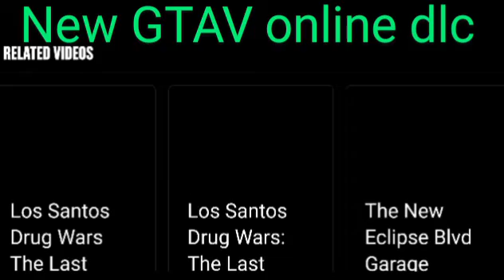New Trailer gta v online mercenaries gtav June 13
Join up with expert pilot and skilled merc Charlie Reed to lead his new outfit — the Los Santos Angels — on a series of dangerous counter operations to disarm and disrupt the ruthless forces of Merryweather Security, with the chance for you and your friends to earn your own fortunes along the way. let's go